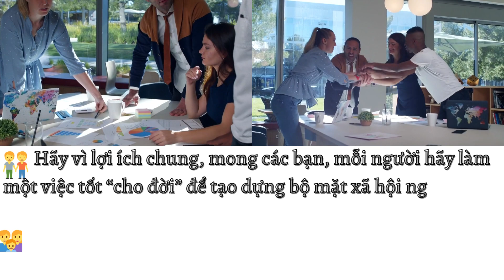Chuyện “Tăm xỉa răng”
1. Chuyện “Tăm xỉa răng”
Mới nghe qua, chắc hẳn người ta sẽ nghĩ rằng:
Ối giời ạ! Tăm xỉa răng có gì đâu mà lại có chuyện!?
Có đấy! Đơn giản và ý nghĩa lắm đó!?
2. Sáng hôm nọ, tôi tình cờ gỡ bị đựng tăm xỉa răng ra. Do không cẩn thận, những “cây tăm” văng tung tóe khắp sàn nhà. Nhìn vào cảnh huống này chẳng đẹp mắt tí nào, phải không các bạn?
Một hồi sau, vợ tôi thấy vậy liền gom từng cây tăm bỏ vào hộp đựng trông gọn gàng và tươm tất!
3. Tôi chợt nghĩ: Nếu ai cũng biết gom góp, tập hợp mọi người lại với nhau để làm việc tốt, thì hay biết nhường nào!?
4. Bởi trong bối cảnh nền kinh tế thị trường và hội nhập kinh tế thế giới này, “mặt tốt” cũng nhiều, “mặt trái” cũng không ít!?
Ô nhiễm  môi tường, tệ nạn xã hội … diễn ra hằng ngày, hằng giờ. Điều đó, khiến cho lòng người không yên và nặng trĩu sự lo âu?
5. Hãy vì lợi ích chung, mong các bạn, mỗi người hãy làm một việc tốt “cho đời” để tạo dựng bộ mặt xã hội ngày càng tốt đẹp, văn minh hơn!
Hãy tích cực gắn kết mọi người lại với nhau, cùng chung sống hòa bình, vì sự phát triển chung của xã hội loài người!
6. Đừng để những “cây tăm” rơi vãi tung tóe, mà hãy gom chúng lại một cách có trật tự, có quy củ!!!
7. Và, cứ thế cuộc sống cứ tiếp tục theo quy luật phát triển của chính nó…

8.                                           GODBYE! SEE YOU AGAIN!